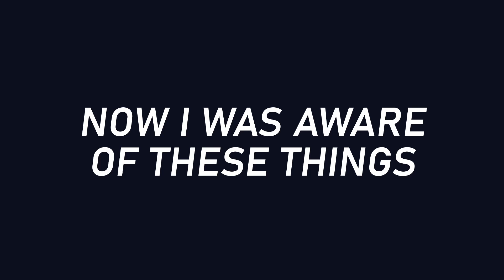My 2022 F1 Predictions | Drivers, Constructors & More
So I decided to make a full 2022 F1 Predictions Video.

I previously made a drivers predictions and constructors predictions seperately before testing, hence they had 'pre testing' in the name.

But now we've had testing and the 'shakedown' I've refined the predictions into one video.

So yeah, these are the final prediction for the 2022 F1 season.